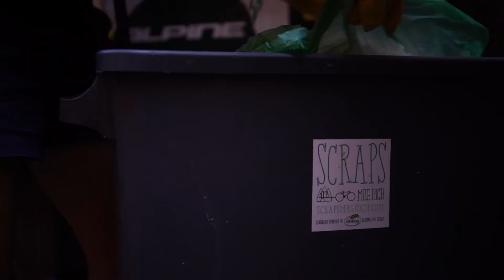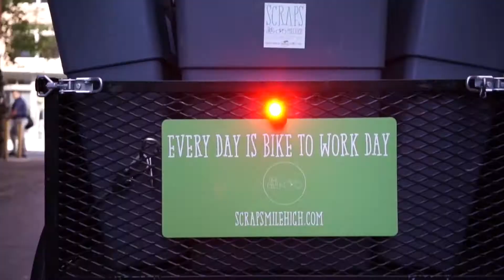2017 Denver Startup Week Pitch Challenge - Scraps